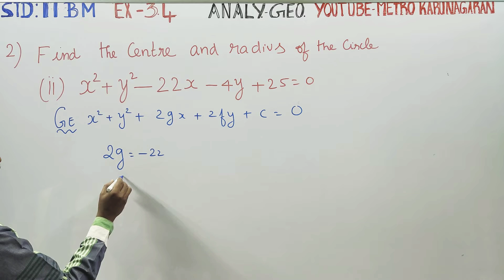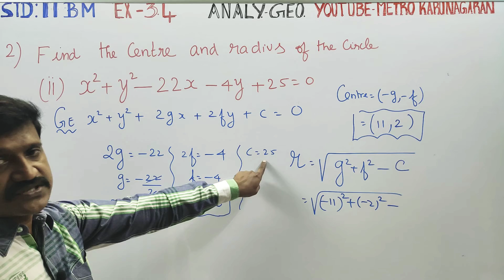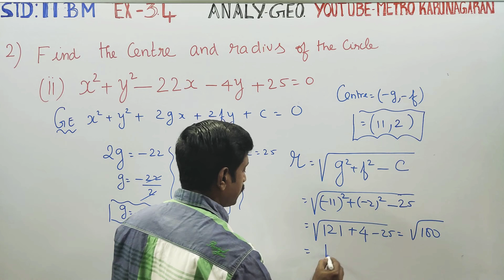11th Std BM Ex.3.4(2)(ii) Find the centre and radius of the circle x^2+y^2-22x-4y+25=0